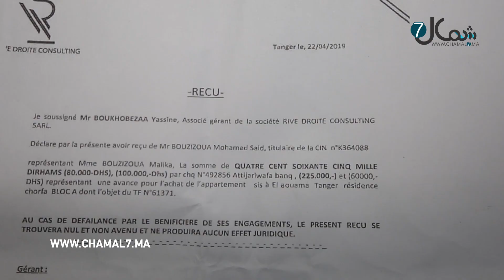مهاجرة مغربية تروي تفاصيل تعرضها للنصب من طرف شخص بطنجة..سرقلي 65 مليون من أجل شراء شقة